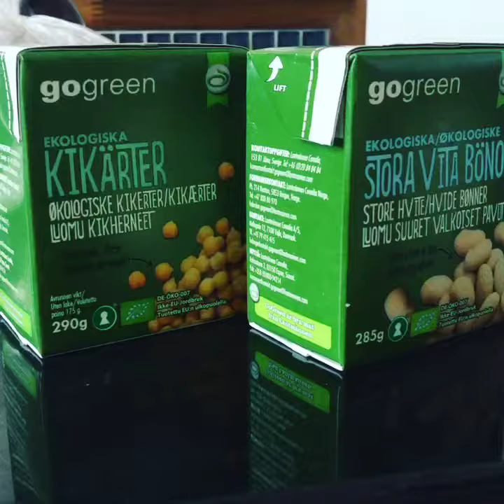Linsecurry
1-minutt video tutorial - hvordan lager man vegetarisk linsecurry